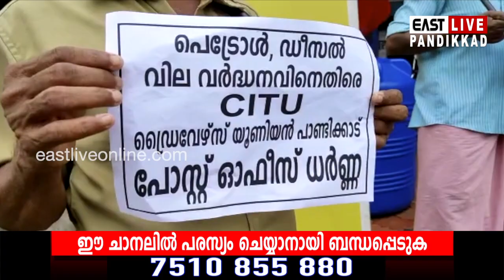ഇന്ധന വിലവർധനവിൽ പ്രതിഷേധിച്ച് മോട്ടോർ എഞ്ചിനീയർ വർകേഴ്‌സ് യൂണിയൻ പാണ്ടിക്കാട് ധർണ്ണ നടത്തി